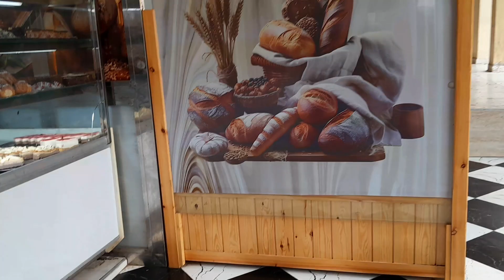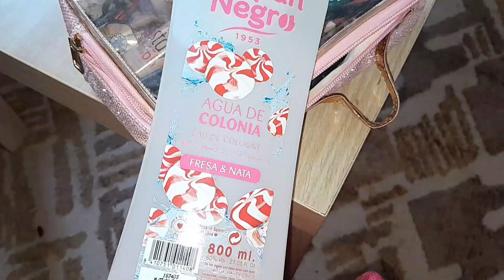فلوك يوم من حياتي 👩‍💻😍قضاء عطلتي في مدينة طنجة روتين يومي